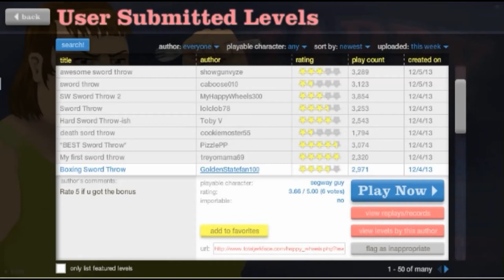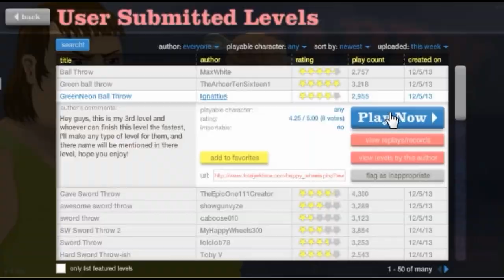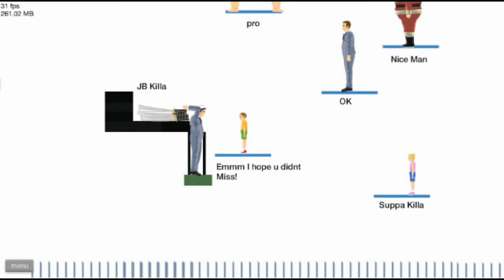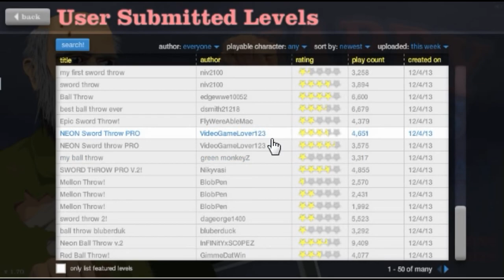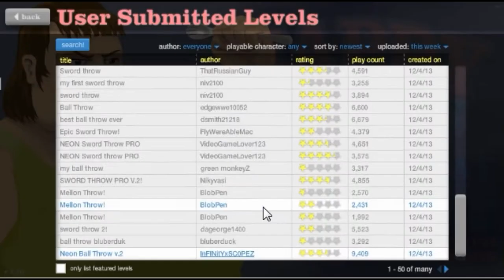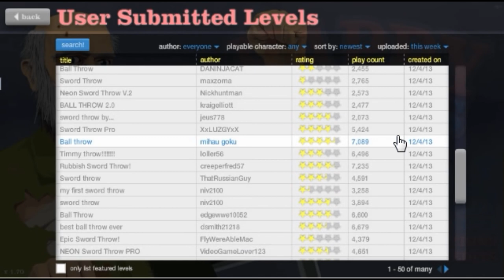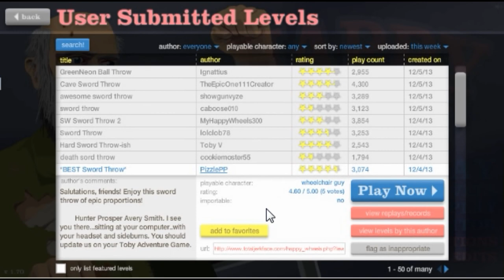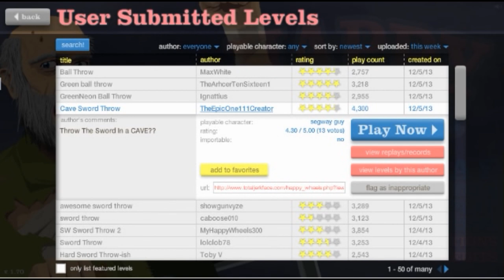[RO] Happy Wheels : Partea 1 w/ Alex DAFUQ! - 1080p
II   II   II   II   II    II

Salut! Ma numesc Lucian.
Urmariti episodul 1 din seria de Happy Wheels.

Y!M: bucefal_wtfcs
Skype: lukianqwe
Steam: lukianqwe

Nume in joc : lukianqwe

Voi face un COOP cu abonatii deci lasa-ti un comment daca doriti sa participati cu textul  "Particip!" urmat de ID-ul vostru de Skype.

Va multumesc ca m-ati urmarit! O zi frumoasa sa aveti!